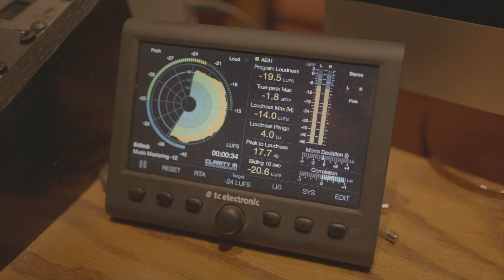10 Year Wedding Anniversary To My Love !!! - Я буду всегда с тобой - (cover/remix)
Recorded and Mixed: EZ Records studio
Video:  Instagram @thetimtimworld
Drums: DenZDrummer
Vocal:  Dennis Zolotarov